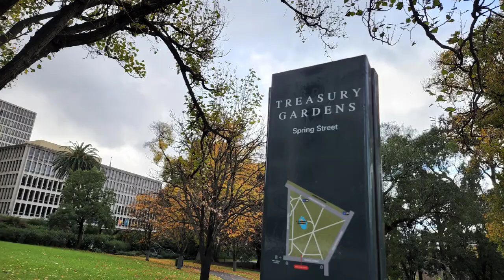Melbourne Treasury Gardens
The Treasury Gardens in Melbourne is consist of 5.8 hectares on the south-eastern side of the Melbourne central business district, East Melbourne, Victoria, Australia. The gardens are bounded by Wellington Parade, Spring Street, Treasury Place, and by the Fitzroy Gardens across Lansdowne street to the west.

Treasury Gardens is one of the state's oldest public gardens. The heritage-listed gardens are a short walk from Victoria's Parliament House and form an integral component of the Spring Street government precinct.
Originally set aside as a public reserve in 1851, the gardens were developed in 1867 to a design by Clement Hodgkinson and then further developed by William Guilfoyle.
The gardens feature avenues of mature trees along the crossing paths, forming a 'cathedral' or 'tunnel' effect. A prominent landscape feature is the contrasting evergreen foliage of conifers, palms, and Moreton Bay figs against a background of deciduous elms, oaks, and poplars.
Other features include a Robert Burns memorial; an ornamental lake with a monument to President John F Kennedy; a memorial statue of Sir William Clarke; and the Victorian Emergency Services Memorial, which honours fallen members of all of Victoria’s emergency services organisations.
The Treasury Gardens are a popular venue for weddings, community events and rallies.